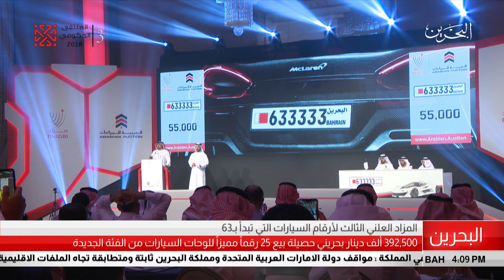البحرين مركز الأخبار : المزاد العلني الثالث لأرقام السيارات الني تبدأ بـ 63 25-10-2018